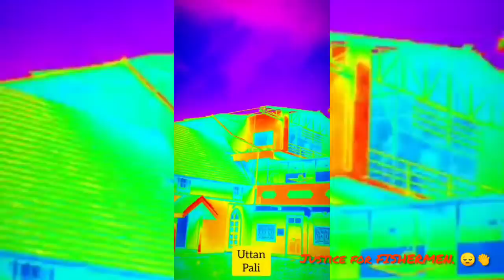CYCLONE, BLACK DAY FOR MADH ISLAND AND FISHERMEN. 17,5,2021.👏😔👏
JUSTICE FOR FISHERMEN, NEED HELP FOR FISHING BOATS. 🐠⛴️

Due to this weather and cyclone 🌀, it destroyed the fishing boats, and broken down all those fishing nets and all things which are use it the boats.

Koli fishermen kindly request to dear GOVERNMENT.
boats holders are have lost their fishing boats and nets all those things etc. 🛥

So you must infeed us and give us good feedback so we will feel comfortable,

We have lost all, whole day and night we are crying 😢 for this bad condition on us.

We have not remaine little bit things,
We lost all.

Plz plz plz dear GOVERNMENT GIVE US GOOD FEEDBACK.

IN this year particular we did not get properly fishes, and this biggest storm had collapsed on us 😭what to do not getting any a way to find out.

Plz help to fishermen...

Black day for fishermen. 😭🙏